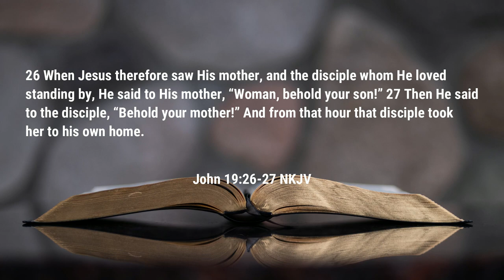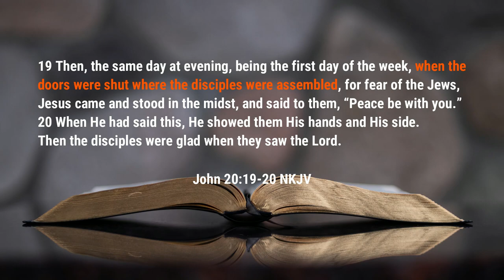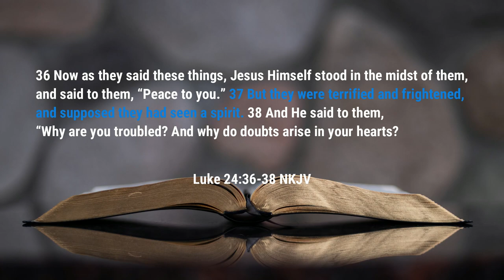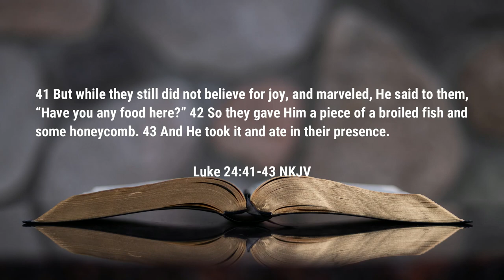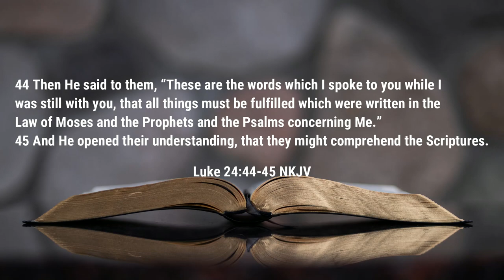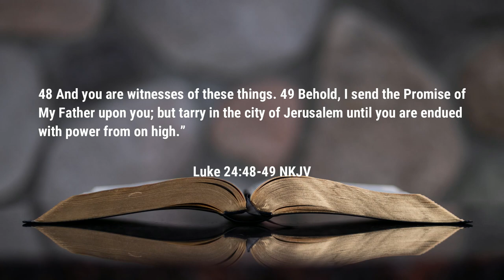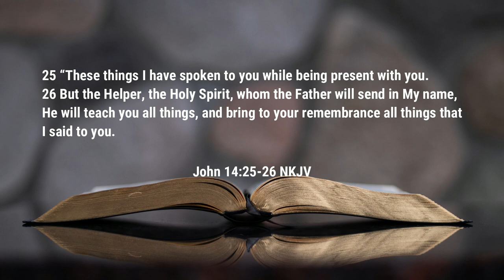Sunday School - Proofs of the Resurrection - Lesson 7 Spring Quarter 2023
This week's lesson takes a look at the hesitance of the disciples believing in the resurrection of Jesus.  Jesus had to prove to His closest followers that He really was alive and wasn't dead or wasn't a ghost as well.

Video sections:
0:20 - Hesistant to Believe
3:16 - Jesus Appears
5:26 - Bringing Clarity
8:09 - What We Learned

Podcast locations
Amazon music